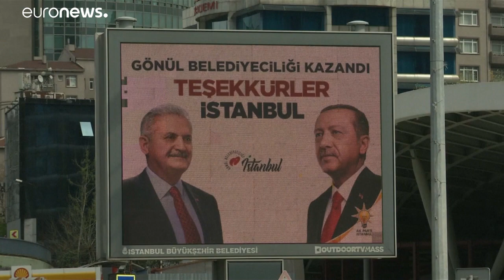Турция: диктатура или соблюдение закона?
Главная оппозиционная партия Турции назвала диктатурой решение отменить итоги выборов мэра Стамбула. В правящей партии говорят о мошенничестве в ходе голосования.…